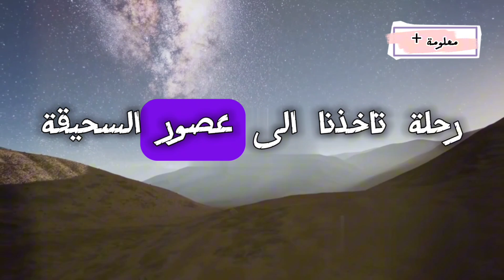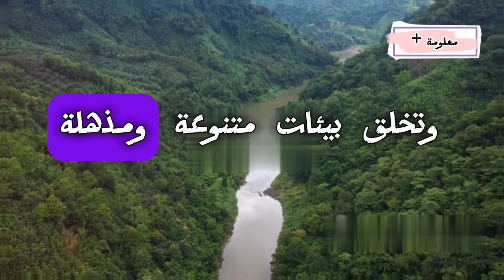تاريخ الأرض الجيولوجي | من حياة اقدم المخلوقات قبل وجود البشر عليها . 👣🌍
انضموا إلينا في رحلة مشوقة نعود فيها إلى ملايين السنين قبل ظهور الإنسان. اكتشفوا كيف كانت الأرض قارة واحدة ضخمة مليئة بالبراكين والأنهار القوية. شاهدوا كيف شكلت البراكين الجبال والتلال، وكيف تدفقت الأنهار لتشكل الوديان والأراضي الخضراء. استمتعوا بجمال ألوان السماء والبحر الواسع العاكس لأشعة الشمس، والغابات الكثيفة التي تغطي الأرض. تعرفوا على الديناصورات الضخمة والزواحف في السماء، والمخلوقات الغريبة في البحار. تابعوا اختفاء الديناصورات وظهور الكائنات الجديدة، وكيف تطور عقل الإنسان الأول، وصولاً إلى تأثيره العميق على البيئة وحاجتنا لحماية الكوكب للأجيال القادمة.
كيف تكون كوكب الأرض
بداية الحياة على سطح الأرض
كوكب يمكن العيش فيه غير الأرض
مراحل نشأة كوكب الأرض
evolution

big bang
تاريخ الأرض
قبل البشر
الديناصورات
الحياة على الأرض
التطور
الكون
الطبيعة